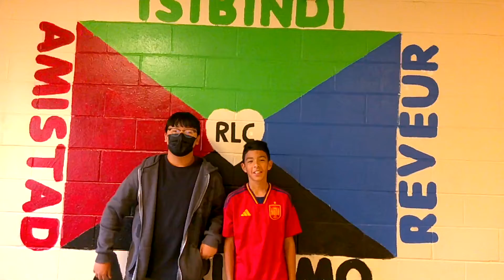RLC TV NEws Thursday 10 6 22